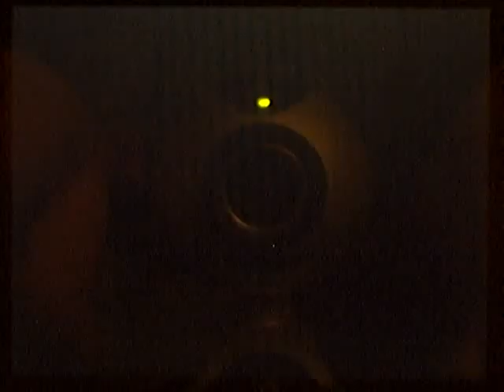DISFUNCTION'S SUPER FUN PLATINUM ADVENTURE - Part 73 - Elite Four Aaron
Short video for a short bus rider.